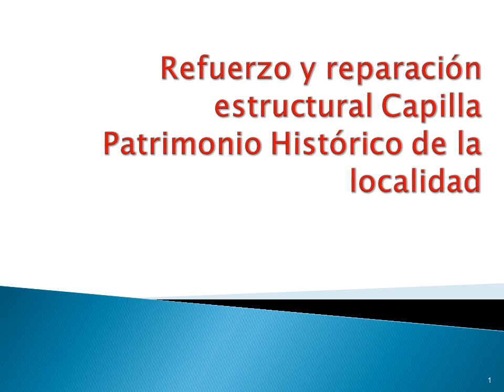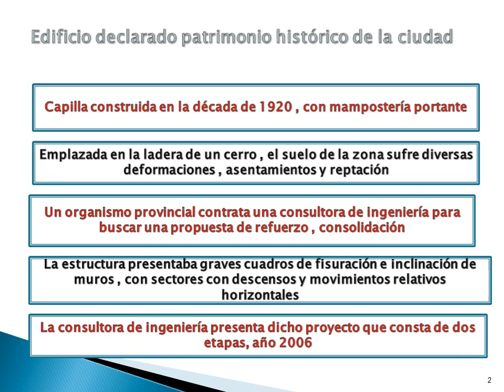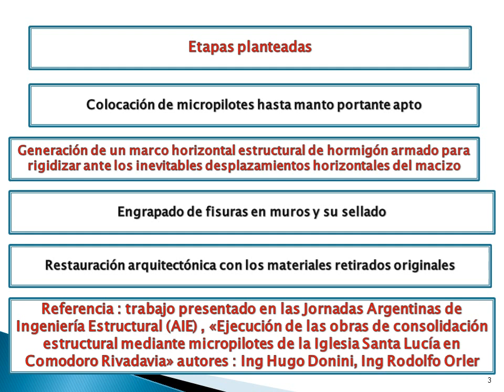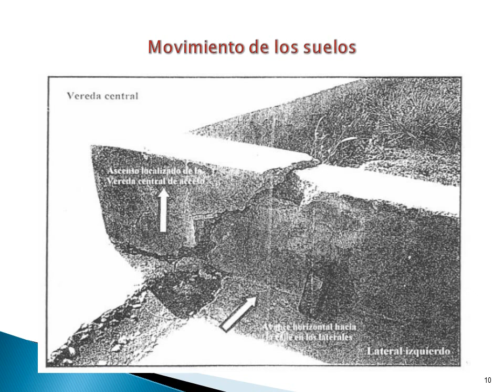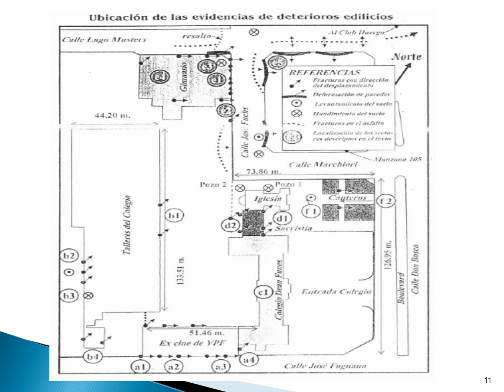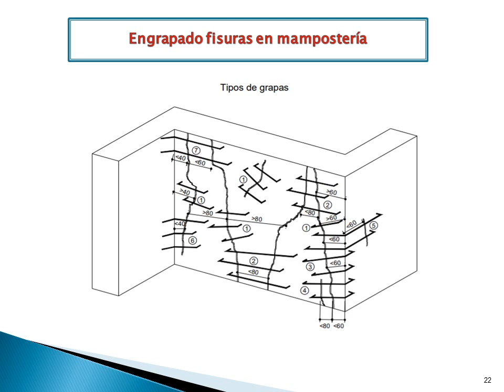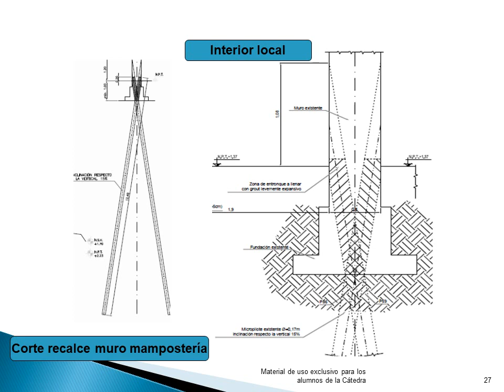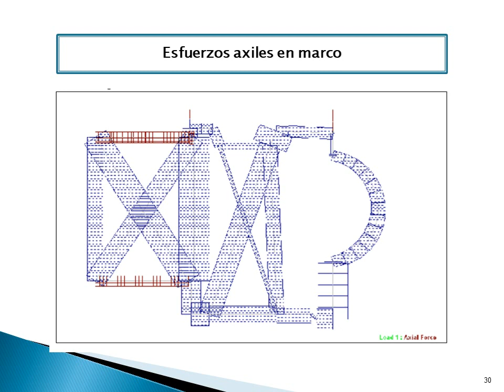Refuerzo estructural capilla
detalles del proyecto de restauración estructural del edificio ,